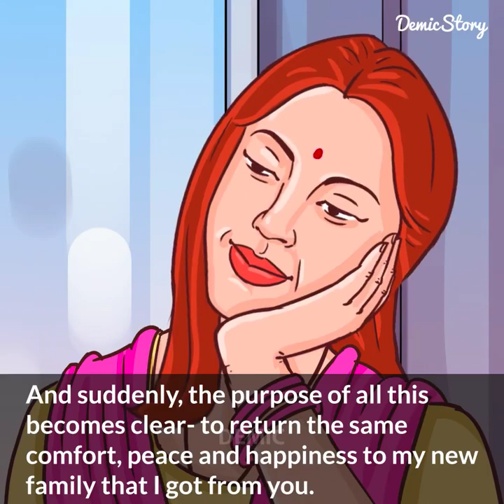A Cute Letter from a newly married girl to her mother - Motivation Story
Welcome to the Demic Channel. You have been invited because you are a fan of Demic on Facebook. In this channel we will discuss helpful information such as Demic Health, Demic Exercise, Inspirational, Education, Science, Relationships and much more! Please feel free to invite someone who is honored and enjoys our community!